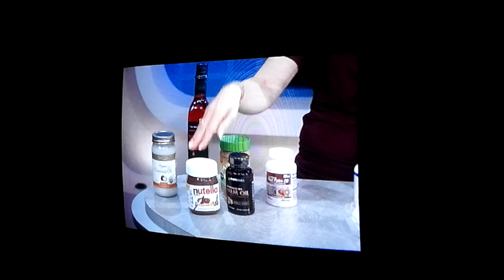Dr.Steve tv show about how to stay Healthy video.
Dr.Steve tv show about how to stay Healthy for the new year.